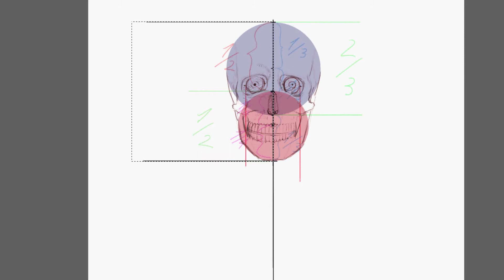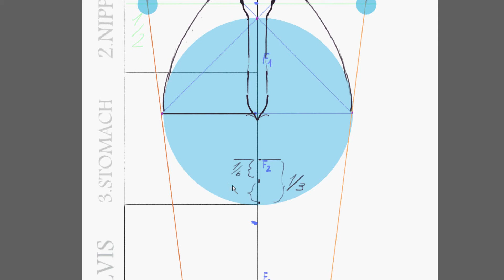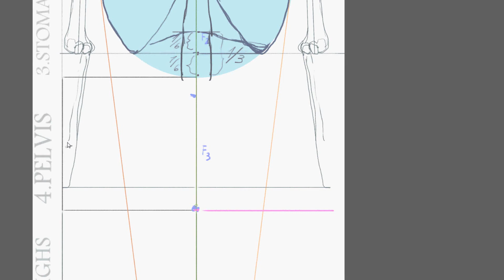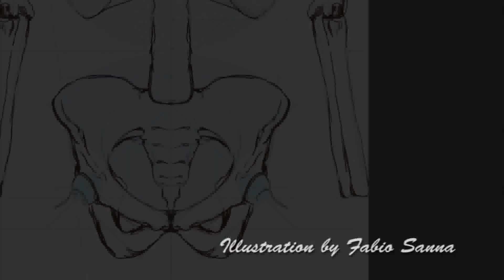Human Anatomy: How to draw arms, torso and pelvis - (front view)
"How to Draw Human Anatomy" TUTORIAL
The video features the drawing process of the second, third and fourth modules (ARMS, TORSO, PELVIS) of the anatomy of the human body.
This is the canonical method as taught at the Academy of Fine Arts.
Feel free to add a comment and to share the video on your facebook page or blog.